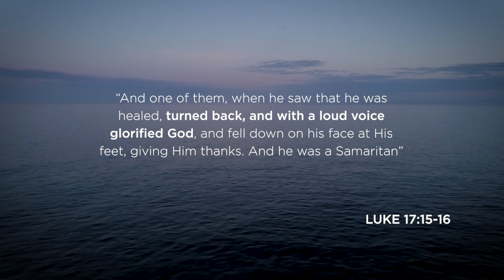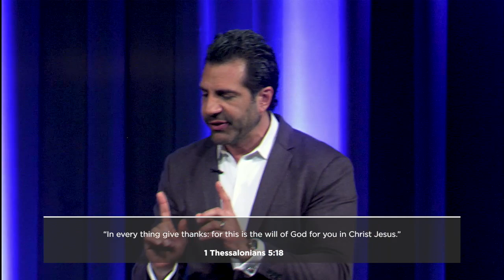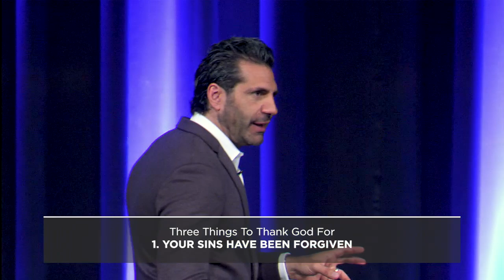You Will Thank God Forever, When You Realize These 3 Things | Pastor Gregory Dickow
This powerful teaching from Gregory Dickow will teach on the cure for unhappiness, and how God's grace and mercy is what causes us to be thankful.
If you want to hear more of this teaching, you can request it

As a result of getting this teaching, you can heal insecurity, and at the same time stand with me to make a difference in the lives of precious people in third-world countries around the world who have been forgotten and minimized because they struggle to read.